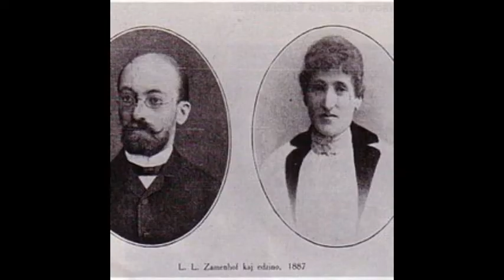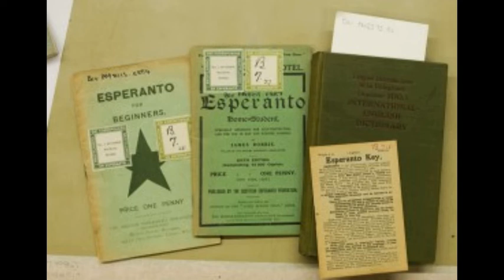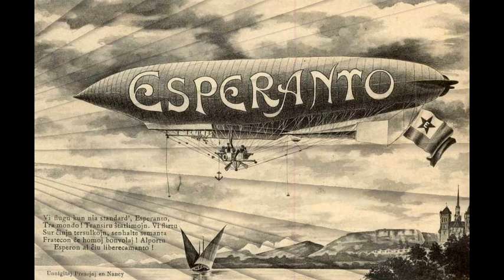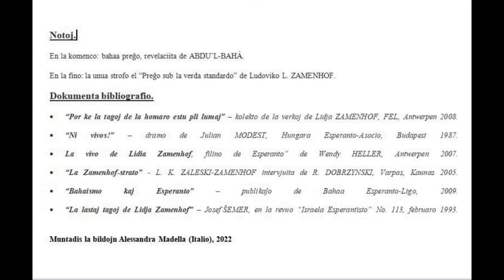Tempo Rabita de Luiza Carol (2)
La dua parto de videa versio de la radiodramo "Tempo Rabita" de Luiza Carol pri Lidia Zamenhof.